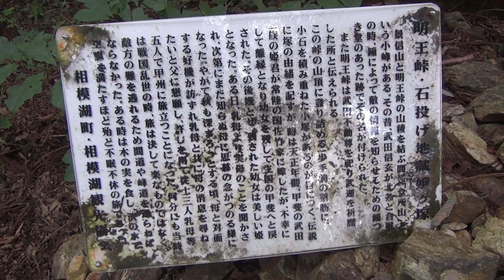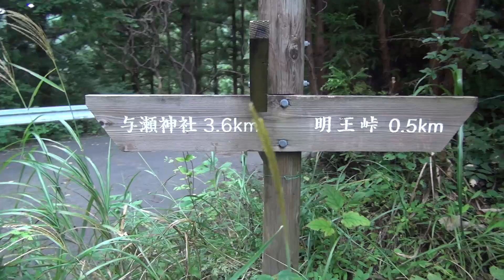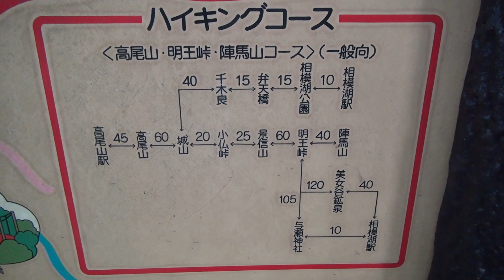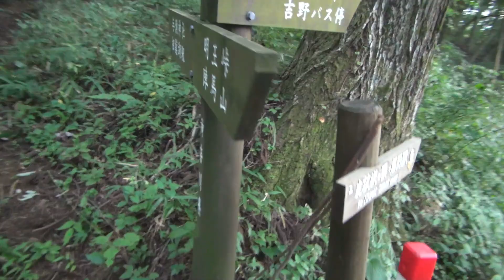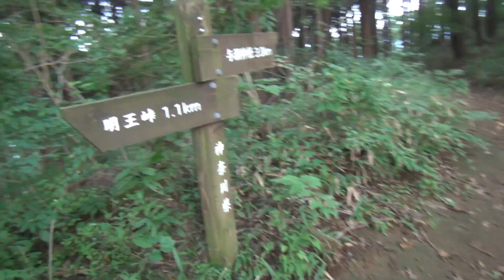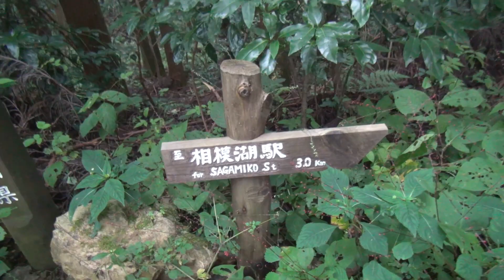第67番-5 明王峠から相模湖駅へ下る、その1・大平小屋へ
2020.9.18に撮った動画です。
相模湖駅へ下るので分岐点の明王峠に行きます。
この明王峠の茶屋、開いてる日はあるのだろうか、廃墟と言うにはそれほど荒れてない。
それにしても階段が続く、下りだから良いものの、上りはかなりきつかろう。